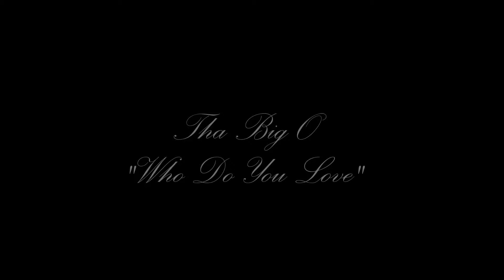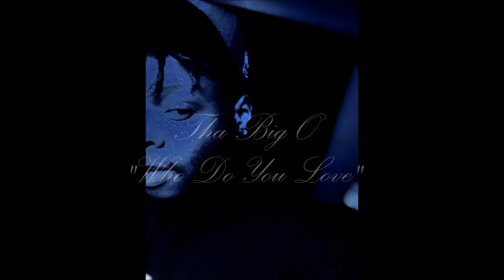Tha Big O - Who Do You Love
Share, retweet, repost

"Gang Related 2" Coming Soon